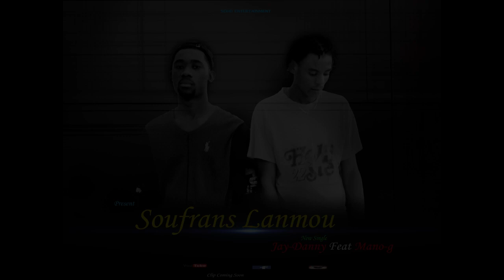Soufrans Lanmou Jay Danny Feat Mano g ''Official Audio